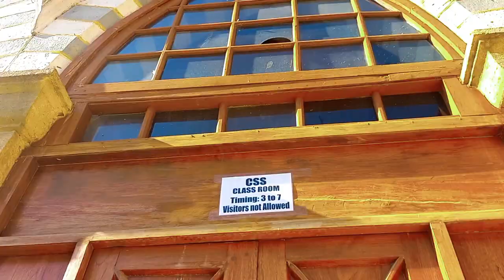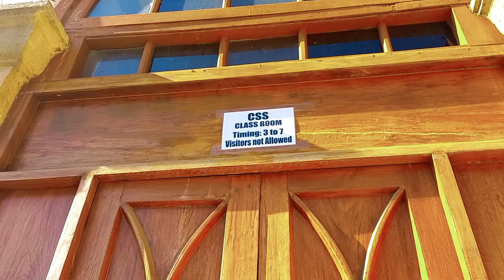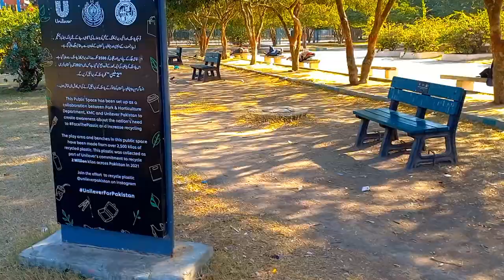Frere Hall Library karachi | Hindko vlog | Faakhir Ali shah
FrereHall karachi one of the most iconic buildings in Karachi was built in British Colonial era. It was built in honor of Sir Henry Bartle Edward Frere, a British national who is known for promoting economic development in sindh and also remembered for making the Sindhi Language compulsory in the province instead of Persian.